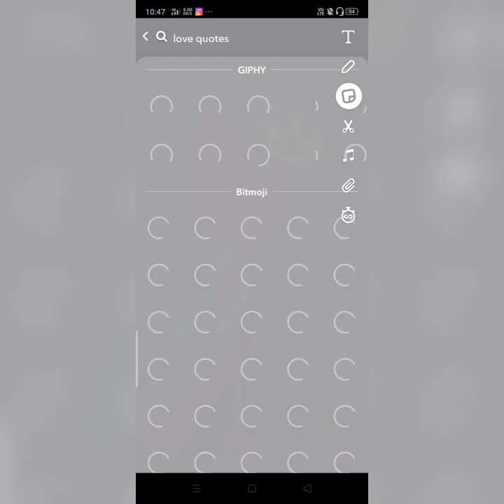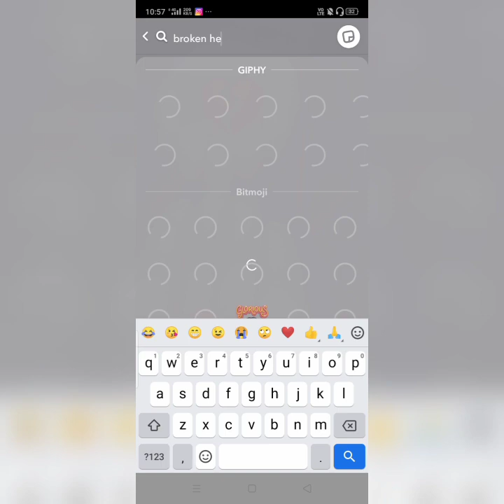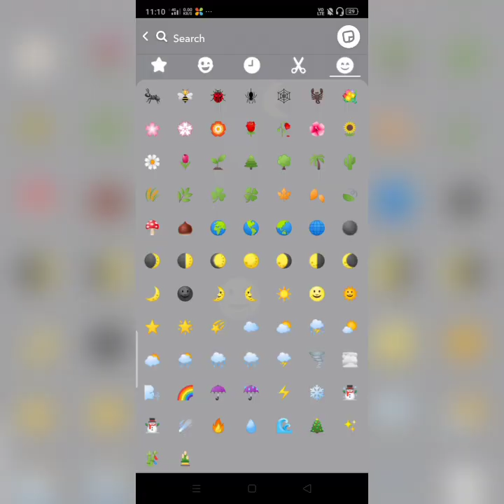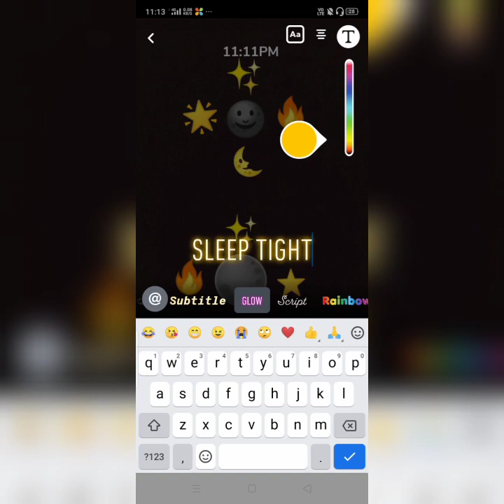Creative Streak Ideas // Snapchat // Be Creative✌️